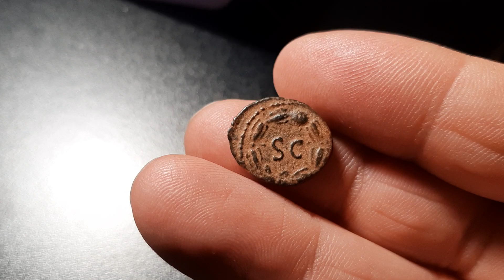Domitian Helmeted Minerva Quadrans, 81-82 AD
Domitian
Æ Quadrans, 1.97g
Rome Mint, 81-82 AD
Obv: IMP DOMIT AVG; Head of Minerva, helmeted, r.
Rev: S C in laurel wreath
Acquired from Gert Boersema, February 2024.

A fairly common early Domitianic quadrans, struck either in 81 or early 82. The quadrans in the early imperial period typically lacked an imperial portrait. Tariffed at a quarter of an As, the denomination was possibly deemed too lowly by mint officials to warrant a portrait. They were struck haphazardly and functioned primarily as an urban low value coinage in Rome and central Italy. The quadrans was the typical fee for entry into the baths, a urinal, or for a tryst in a cheap brothel. Being of rather low value quadrantes were not typically hoarded and thus are relatively scarce today being virtually absent from site finds outside central and south-central Italy (in contrast, over 1,827 quadrantes have been found at Pompeii).